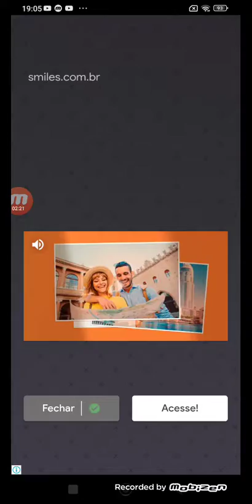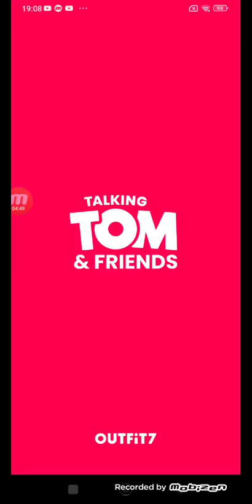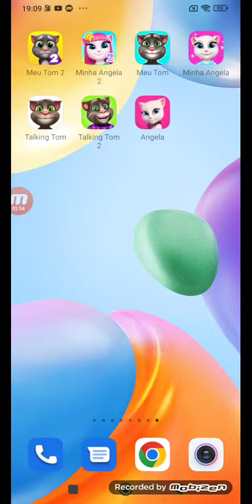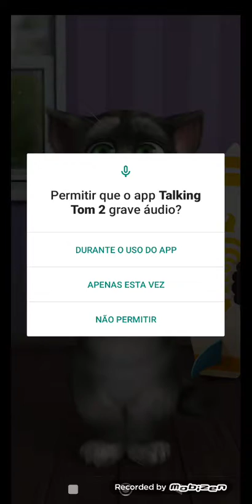My tom 2 My anglea 2 My tom My anglea Talking tom Talking tom 2 Talking Angela